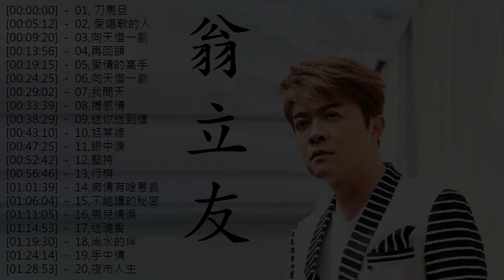【翁立友 Weng Li-you】20首經典老歌 Hokkien 2023 翁立友(KTV)特別企劃《20首》【刀馬旦, 愛唱歌的人,向天借一劃,再回頭,愛情的高手,向天借一劃,我問天,搏感情】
[00:00:00]  -  01, 刀馬旦
[00:05:12]  -  02, 愛唱歌的人
[00:09:20]  -  03,向天借一劃
[00:13:56]  -  04,再回頭
[00:19:15]  -  05,愛情的高手
[00:24:25]  -  06,向天借一劃
[00:29:02]  -  07,我問天
[00:33:39]  -  08,搏感情
[00:38:29]  -  09,送你送到這
[00:43:10]  -  10,尪某緣
[00:47:25]  -  11,眼中淚
[00:52:42]  -  12,堅持
[00:56:46]  -  13,行棋
[01:01:39]  -  14,痴情有啥意義
[01:06:04]  -  15,不能講的秘密
[01:11:05]  -  16,男兒情淚
[01:14:53]  -  17,迷魂香
[01:19:30]  -  18,尚水的伴
[01:24:14]  -  19,手中情
[01:28:53]  -  20,夜市人生